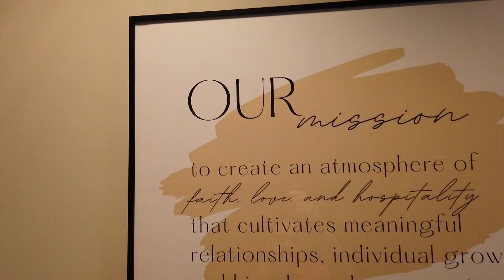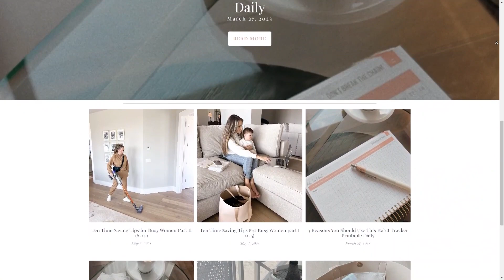Organizing your home with Lori Smith: Mission Statements